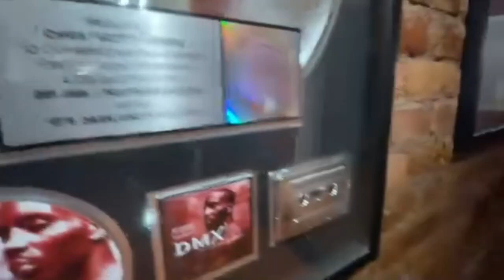a video my friend took